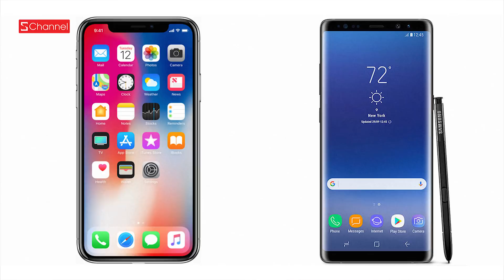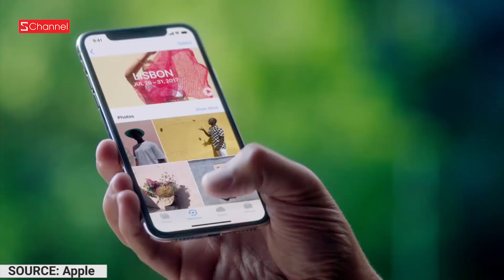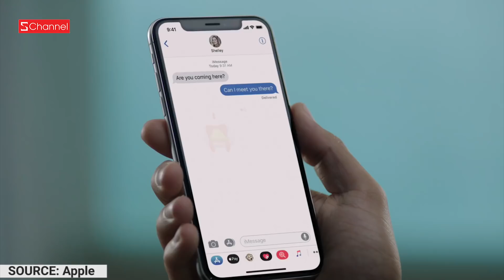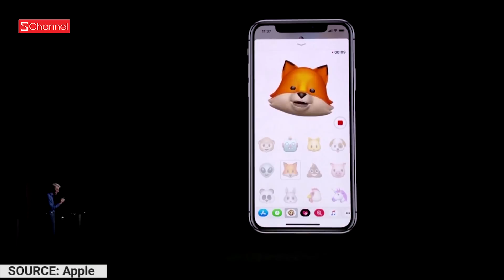Svlog 36: iFan Tân Một Cú lên tiếng bênh vực iPhone X và chửi xéo xắt Antifan!